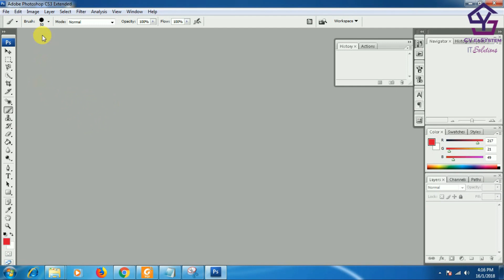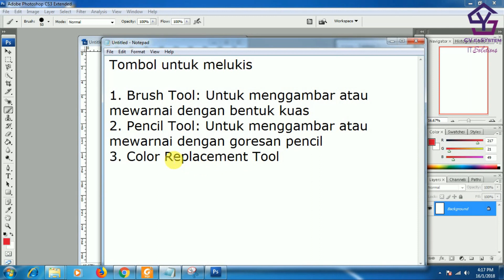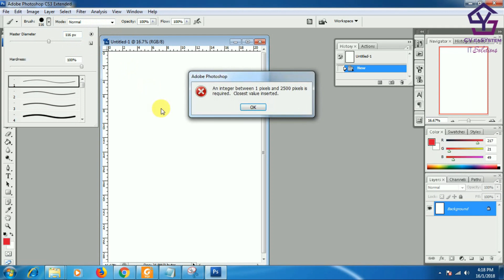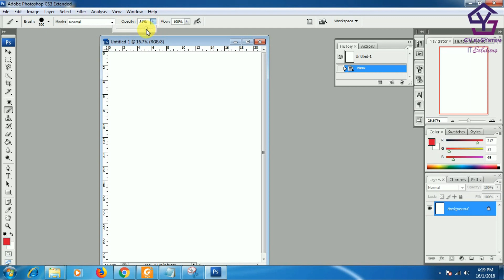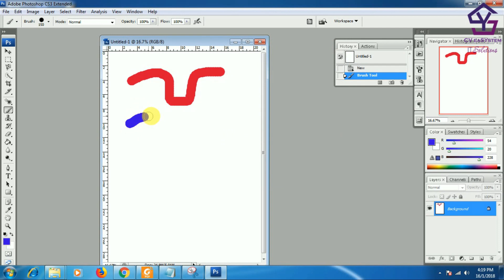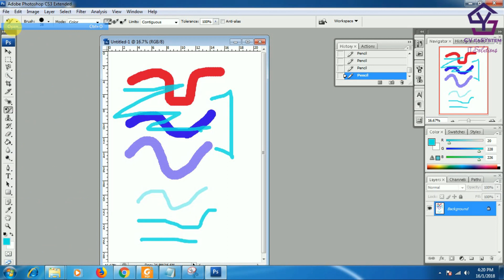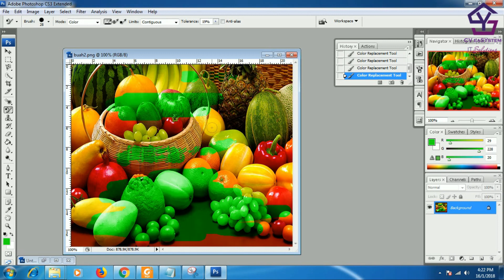Fungsi Brush Tool,Pencil Tool & Color Replacement Tool Photoshop - Pertemuan13